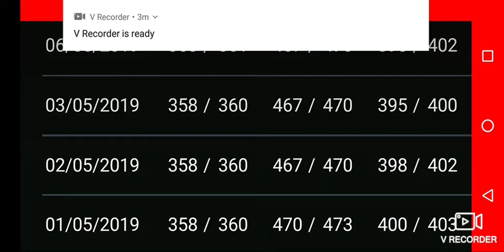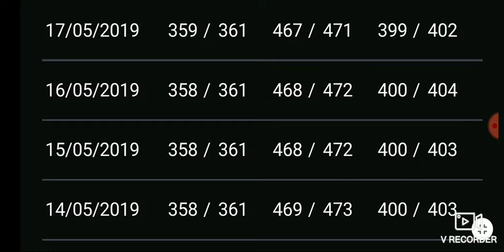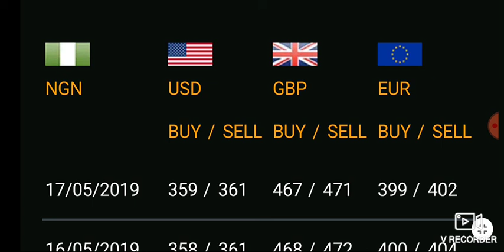Nigeria Black Market Exchange Rates Update: May 1 - 17, 2019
Here is how the Naira was traded in the black market against Dollars, pounds, and Euro from May 1, 2019 till May 17, 2019.